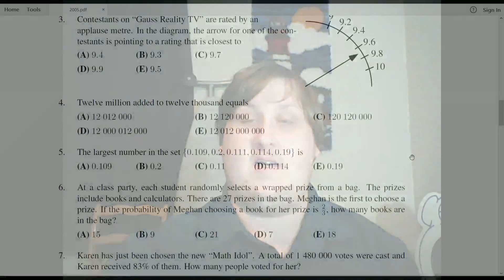Gauss 7 2005 4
Question 4 on the Grade 7 Gauss paper from 2005